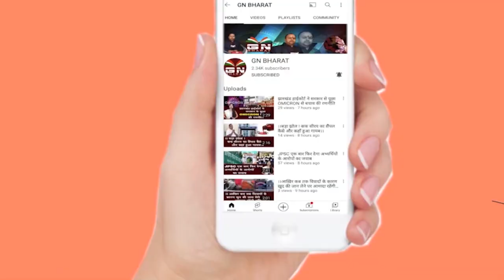CM हेमंत सोरेन ने ट्रेड फेयर समापन समारोह में कहा- उद्योग को बढ़ावा... सुनिए क्या कहा